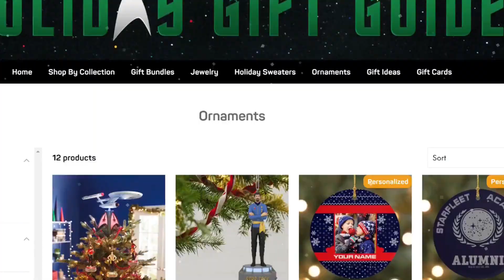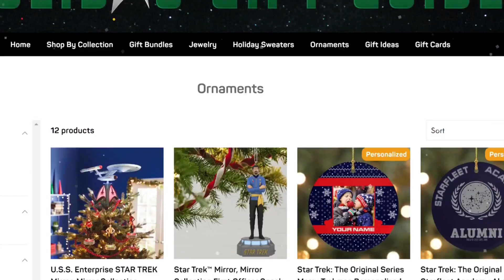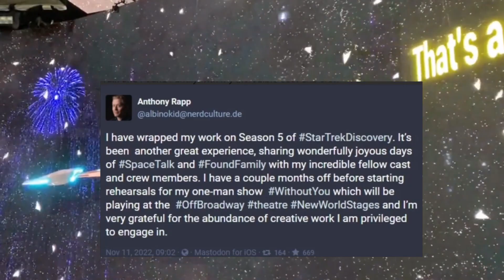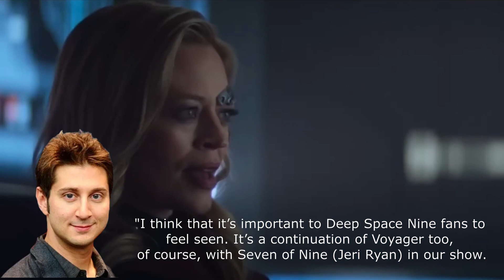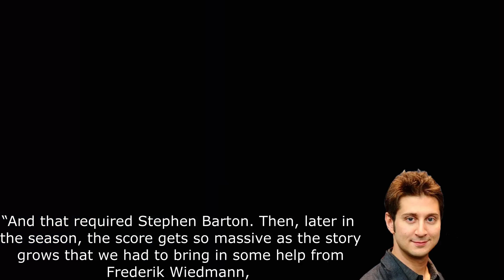New Star Trek Christmas Ornaments, Dr. Crusher's Fate & More on Picard Season 3 & Deep Space 9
It's a very Star Trek Christmas with new ornaments from Hallmark and in other Star Trek News, who do we think Geordi married? Star Trek Discovery wraps filming Season 5 and we ponder exactly who Beverly Crusher may be when we meet her again. Plus the Music Of Picard Season 3 and who contributed.